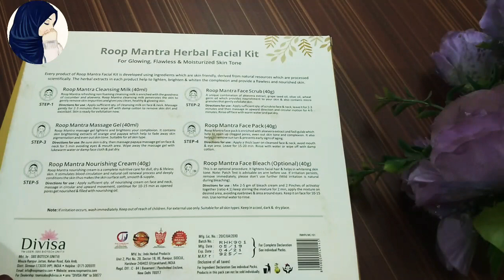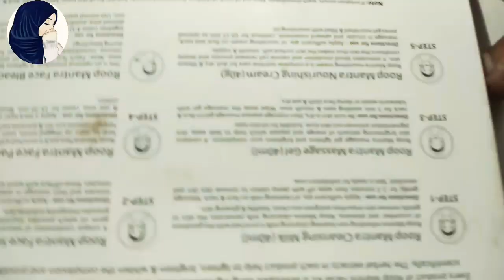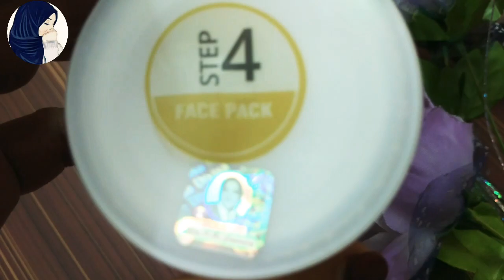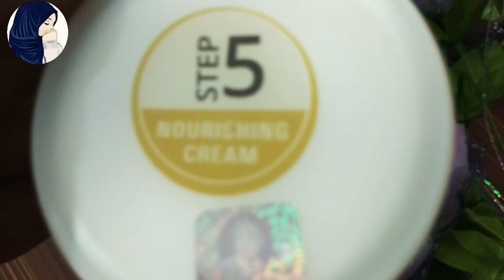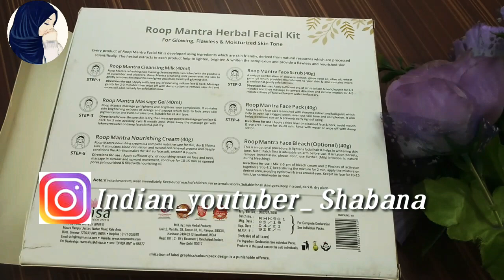Roop Mantra Herbal Facial Kit//For Glowing, Flawless And Moisturize Skin//Honest Review//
Buy online by clicking

AboutRoop Mantra Herbal Facial Kit
Roop Mantra Herbal Facial Kit is complete package ofparlour like facial at home without costing much. Every product in it is prepared with herbal ingredients such as cucumber, rose, aloe vera and papaya.  The use of it helps in getting radiant, glowing soft, smooth and supple skin tone. You can use it to get instant glow for any special occasion, be it family function or other. The most importantly, it can be benefit the person of any skin type.

Benefits of Roop Mantra Herbal Facial Kit

·         Eliminates skin impurities

·         Reduces pimples & acne

·         Lightening & brightening skin tone

·         Reduces dark spots

·         Helps in getting even skin tone

How to Use Roop Mantra Herbal Facial Kit

Step 1:  Cleanser Milk

Apply it on face and neck. Gently massage for 2-3 minutes then wipe off with damp cotton.

Step 2:  Face Scrub

Apply scrub on wet face. Massage gently in upward and outward circular movements for 5-7 minutes. Rinse off with water.

Step 3 : Massage Gel

Apply gel all over the face and neck. Massage gently for 4-5 minutes and rinse off with lukewarm water.

Apply a thick layer of it on cleansed face. Leave for 15-20 minutes and wash with lukewarm water.

Step 5: Nourishing Cream

Massage face and neck with nourishing cream for 10-15 minutes & get nourished skin.

Step 6: Face Bleach

After mixing bleach cream and activator in the right proportion apply mixture on face. Leave it for 10-15 minutes and remove using normal water and pat dry.